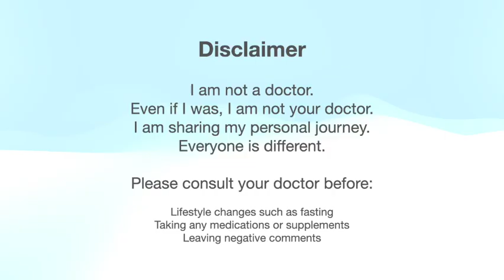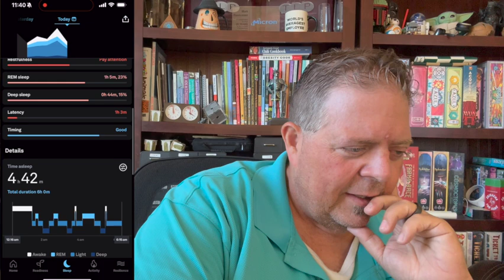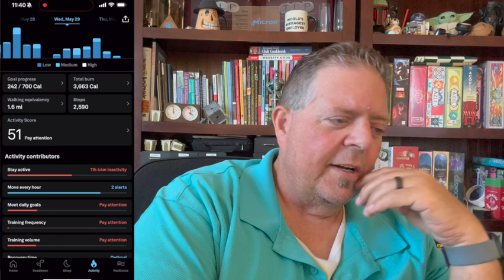Mounjaro Week 41 (10mg, -1.4lbs)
This is my update of my 39th week of fighting fat using Alternate Day Fasting (ADF), Mounjaro/Zepbound GLP-1 medication, Working out, and trying to minimize sugar in my diet.

HW: 551.3 (My High Weight)
SW: 468.2 (My Weight When Starting Mounjaro)
CW: 409.4 (My Current Weight)
Total Loss: 141.9lbs
Mounjaro Loss: 58.8lbs

Week 41 Results:
1.2 lbs weight loss
119 avg blood sugar (194 Max)
Fasts: 2x36Hr
Workouts: 4x (Swims/OculusSupernatural)

Video Highlights:
Fat Fighting Tool: Oura Ring
Fat Fighting Food: Dilly Bites Pt 2
Small Victory: Camping

Background:
I was diagnosed with Diabetes during Covid and really began working on my health.  I have cleaned up my diet to eat lower carb, fresh organic veggies... I do two 36 hour fasts a week... I workout in my SwimSpa and do other activities as I can... And I am using Mounjaro to control my blood sugar and really try and accelerate my weight loss.  I lost 83lbs the hard way before Mounjaro and have been pleased with the results adding Mounjaro so far.  It is not a miracle drug, you still have to work for it, but it helps you fight those hunger cravings, and definitely helps with the blood sugars.

Codes:
LMNT Electrolytes
Will get ya a free sampler pack

Gardyn Hydroponic System
Will get ya a $50 gift card w/ purchase

Keep fighting the fat!!!